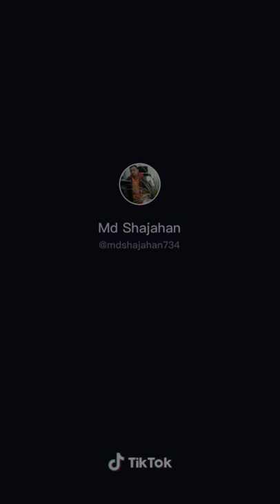دعاء من مرتضى المزروعي اشتركو في القناه